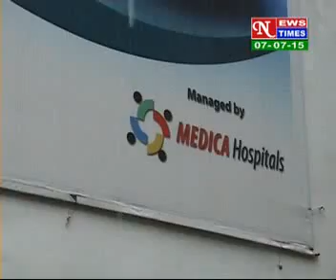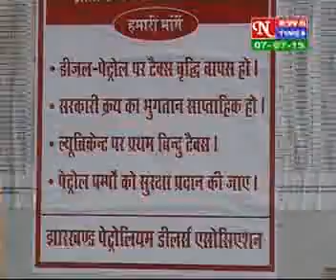HINDI NEWS ,DATED 08 07 2015,PART 1